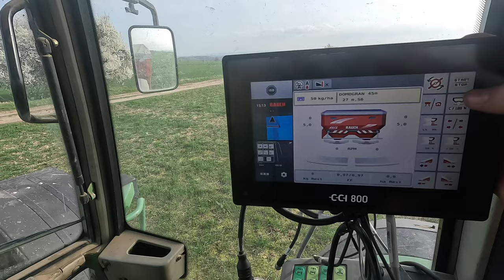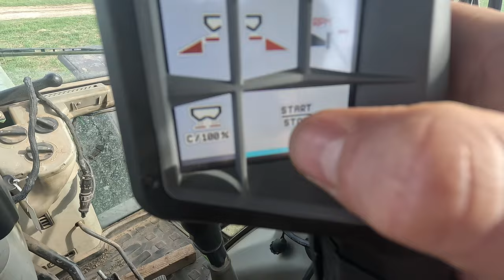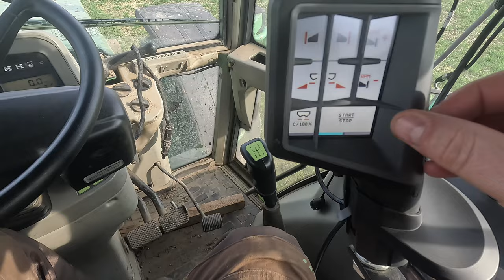VLOG#57 Düngen, Kompaktor und alles andere!!!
WERBUNG WEIL MARKENNENNUNG